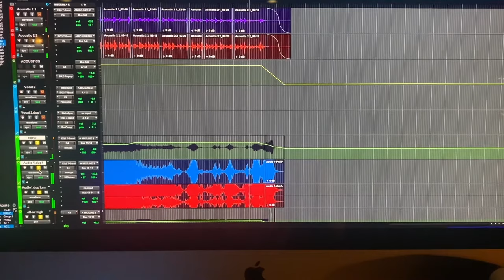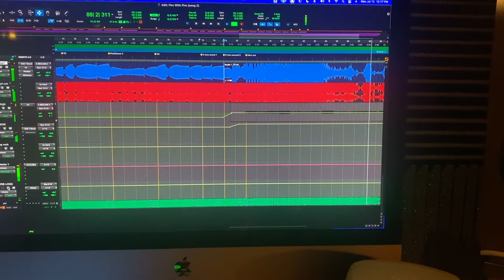EBow Guitar Tracks: Unveiling Isolated vs. Non-Isolated Magic | Christian Parker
Step into a sonic journey with Christian Parker as he delves into the captivating universe of EBow guitar tracks. Witness the enchanting effects of the "Energy Bow" as it conjures sustain, fades, bowing, and tonal textures. This video unveils the intriguing contrast between isolated and non-isolated EBow techniques, offering a window into its transformative power. Immerse yourself in the creative realm where ordinary guitar notes evolve into ambient masterpieces within a mix. Join Christian Parker in exploring the magic of EBow, a must-watch for musicians, producers, and music lovers.